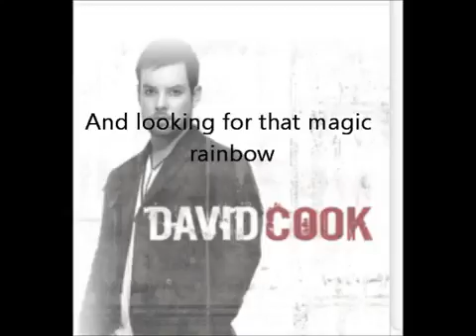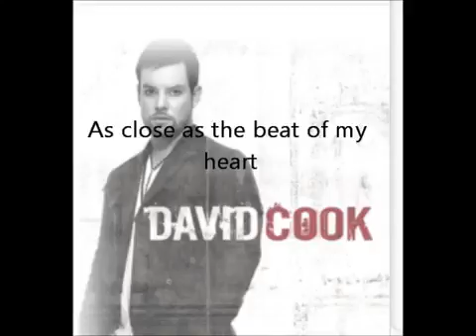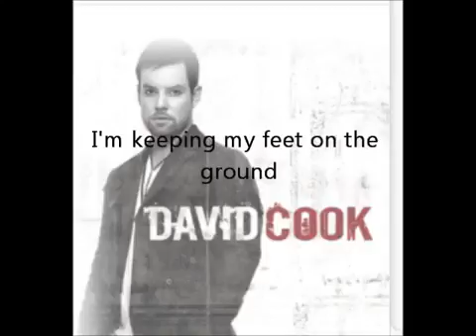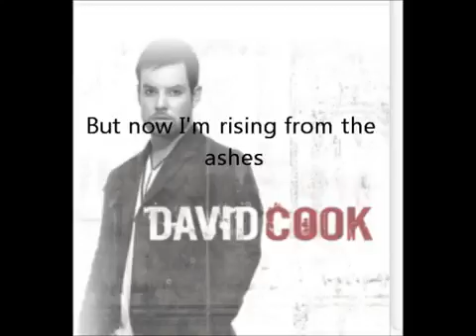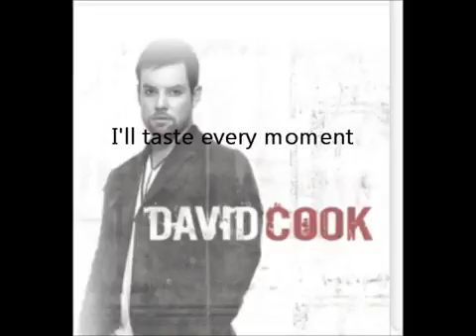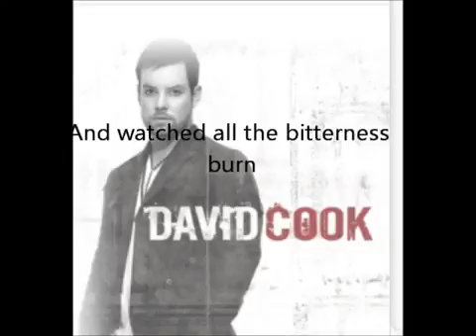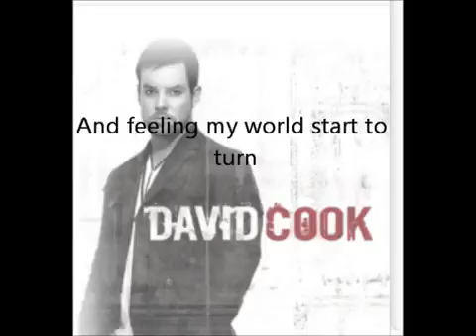David Cook - Time Of My Life W/Lyrics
Great song hope you enjoy it as much as I do. Try this video I made not so long ago, give it a try, you may like it :)

David Cook's version of Time of My Life on-screen lyrics. A sonicloud production.

this is the original lyrics of time of my life by david cook..i hope you like it..

The TIime Of My Life David Cook.

this song was the last song that was played at my 8th grade dance. (: fun nighttt.